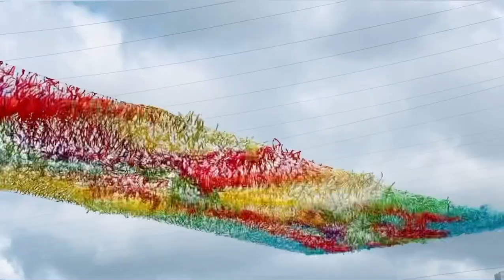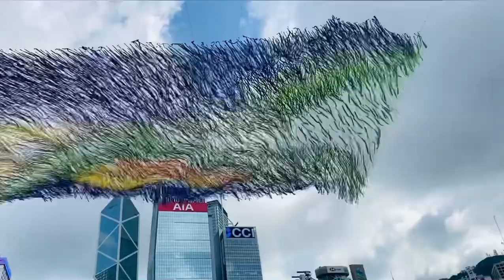2021中環海濱長廊 川流不息 懸空彩帶隨風飄揚